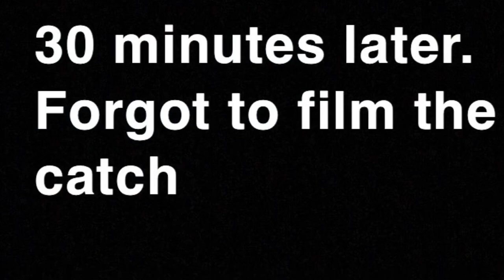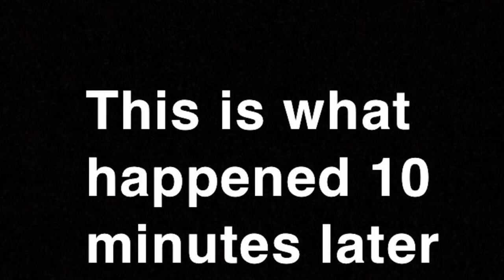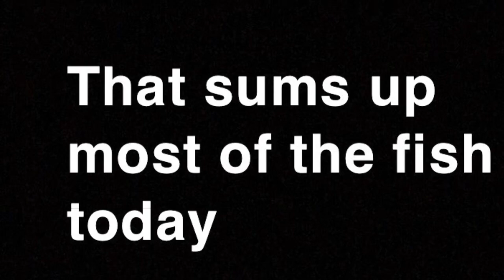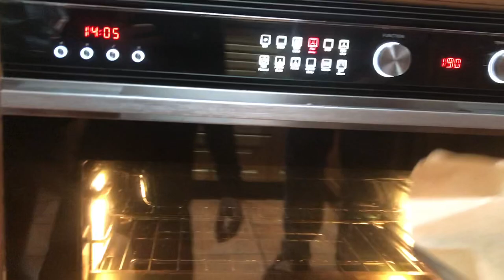FLOUNDER CATCH AND COOK!! EP.2